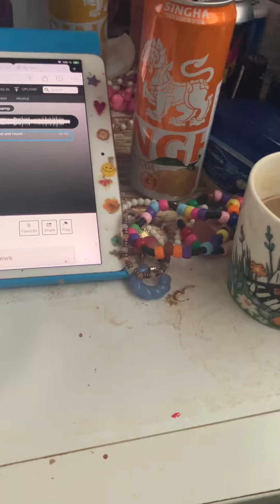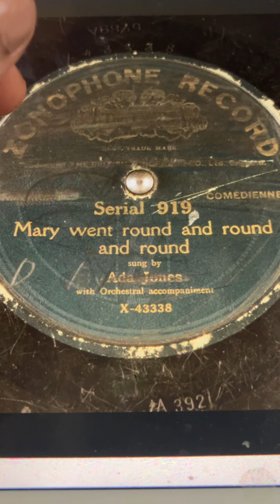Mary went round and round and round Ada Jones